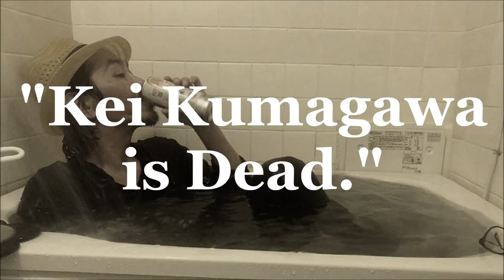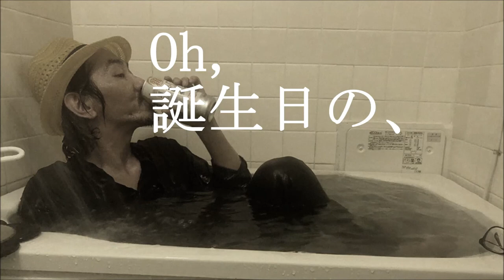天ぷらの悪魔 / "Kei Kumagawa is Dead."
2022年8月28日発売
天ぷらの悪魔 / "Kei Kumagawa is Dead." (CD-R)
Nikushimi Records

1. 天ぷらの悪魔
2. Head rider
3. タランチュラ
4. ブラック・ニッカに猫割手